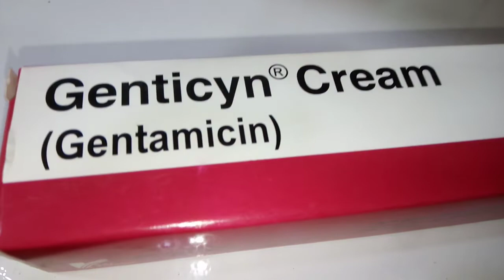Gentamicin Cream uses in urdu